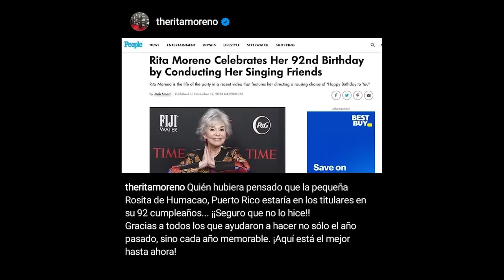COMO Estas 3 Vitaminas Principales para DERROTAR EL ENVEJECIMIENTO | Rita Moreno (92 años)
Descubre el secreto detrás de la eterna juventud de Rita Moreno, una leyenda viviente de Hollywood a sus 92 años. Este video te lleva por un viaje inspirador a través de la vida y carrera de Rita, revelando cómo su pasión, talento y determinación la han mantenido en la cima. Desde sus raíces en Puerto Rico hasta sus triunfos en Broadway y el cine, explora las historias y consejos de vida de una de las actrices más emblemáticas.

00:33 🌟 Conoce a Rita Moreno: Leyenda Viva!
02:11 💃 Baile: ¡Pasos que Desafían el Tiempo!
02:37 🏋️‍♀️ Rutina de Ejercicio: Secretos de Rita
03:27 💄 Consejo de Belleza: ¡Radiante a los 91!
04:25 🎁 Sorpresa Especial: No te lo Pierdas
05:32 🧠 Ejercita su Mente: Juegos y Más
06:24 💧 Hidratación: El Elixir de la Juventud
07:05 🍇 Alimentos y Vitaminas: Recetas para Vivir Más